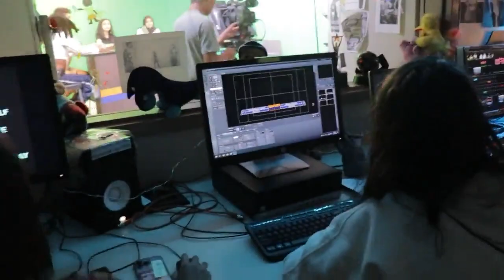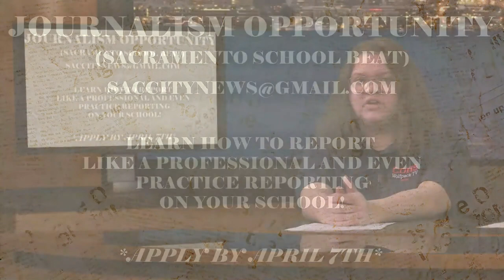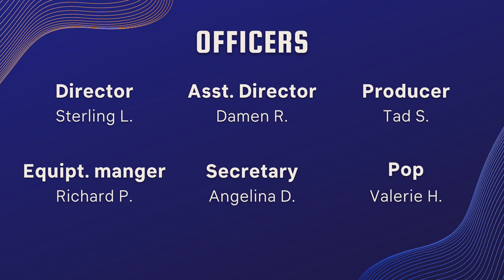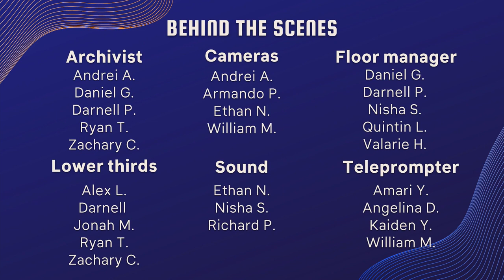COHS WPTV - 03/28/23